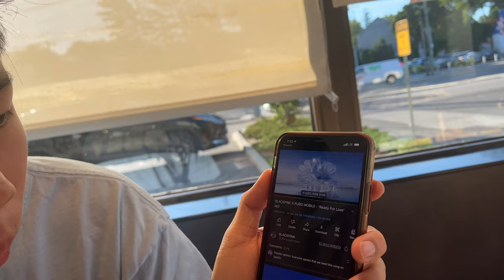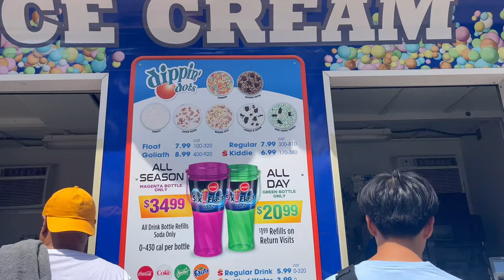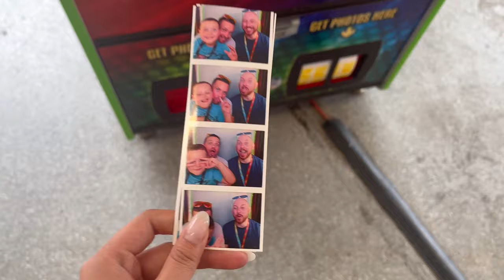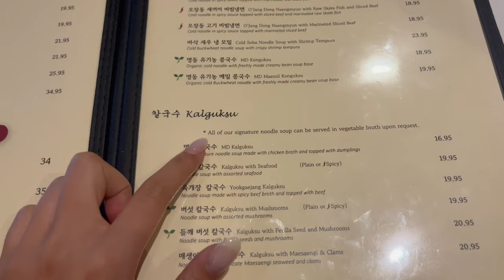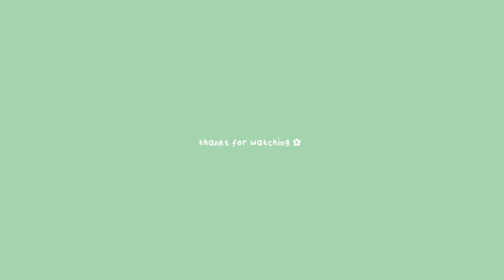summer vlog: decorating phone case, beach, amusement park, etc ☁️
◡̈ socials

♬  bgm
-  espresso sun by citrus avenue
- around you by danmoo
- weekend by danmoo
- thumping spike ost
- isaac newton by grocery

ˋ♡｡⋆faq
name: ella
age: 17
ethnicity: chinese
camera: iphone13
video editing: imovie